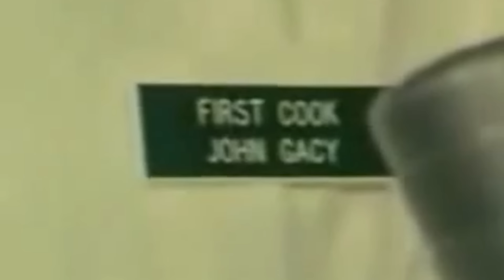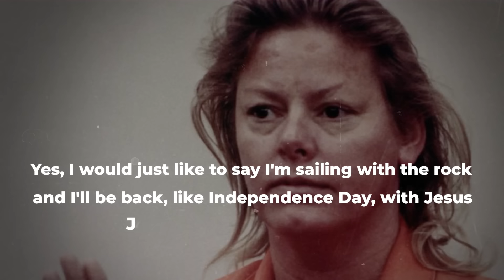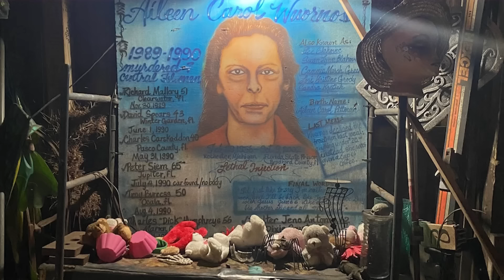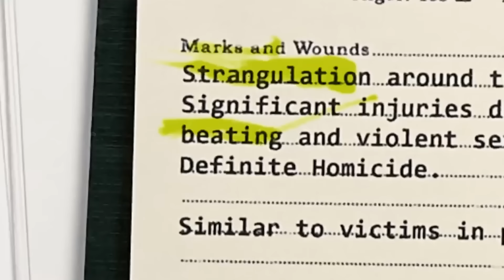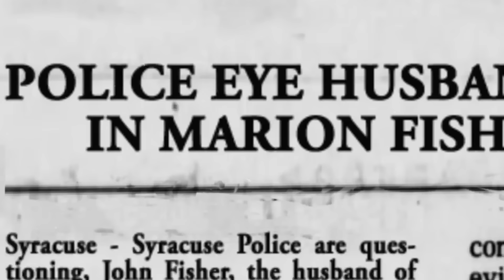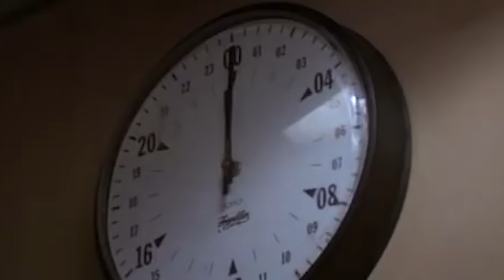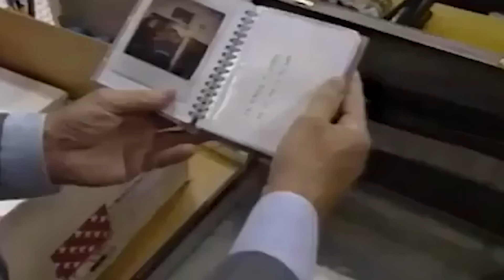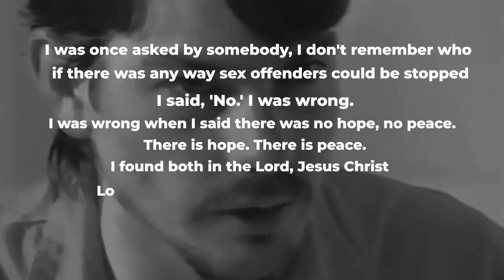What The Last Day of Death Row Prisoners Look Like